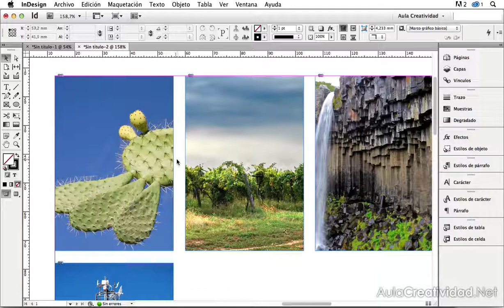✅✅✅COMO VISUALIZAR IMAGENES en Adobe Indesign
COMO VISUALIZAR IMAGENES en Adobe Indesign. Conoce los atajos de teclado que te voy a enseñar en esta lección